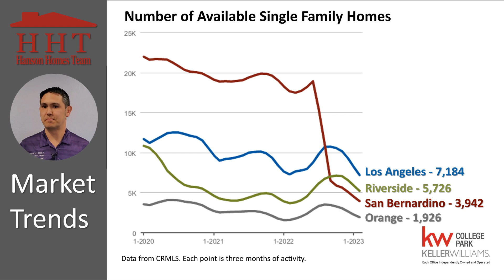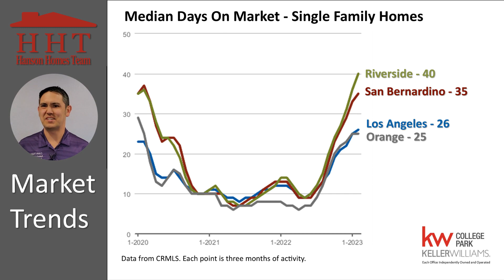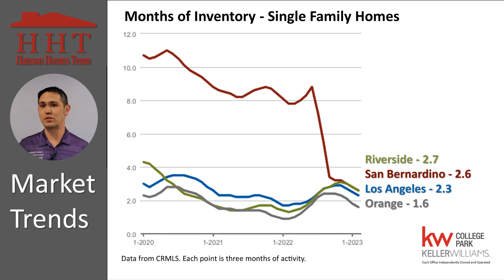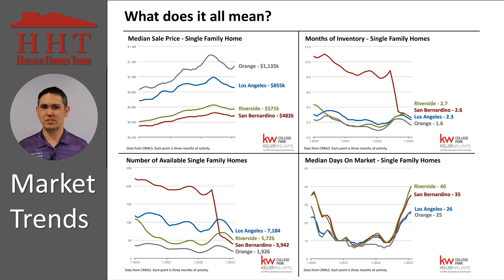Southern California Housing Market Trends Update - March 2023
Is the SoCal housing market going to crash? Check out the trends in Los Angeles County, San Bernardino County, Riverside County, and Orange County to find out where the Southern California real estate market is headed.